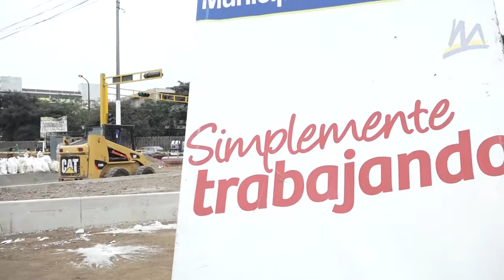OBRA EN ESTACIONES (Honorio Delgado - UNI - Parque del Trabajo=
mejoramiento de accesos, seguridad vial, bolardos y rejas de seguridad, ampliación de veredas, pisos podotáctiles; son algunas de las mejoras que se realizan en las estaciones Honorio Delgado, UNI y Parque del Trabajo que beneficiará a más de 15 mil usuarios.